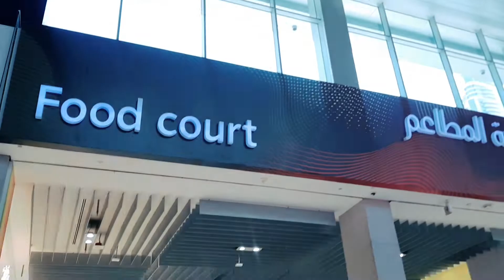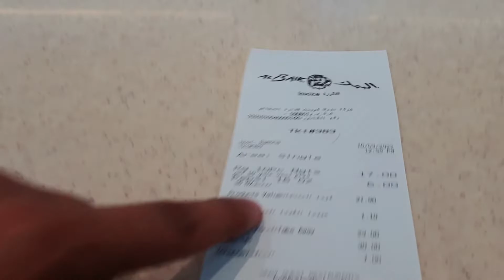Al Baik Dubai Mall | Food, Price, Menu and Review | Saudi Famous Al Baik Launched in Dubai